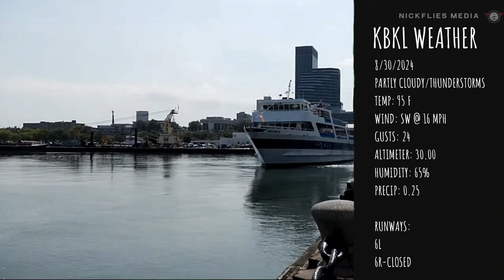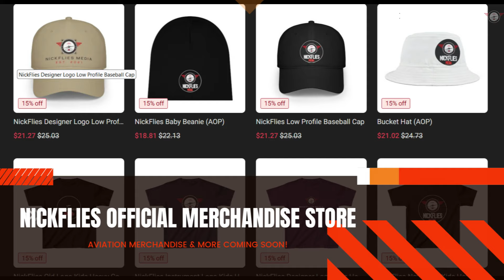Cleveland National Air Show 2024 Friday Live Stream Practice Highlights Blue Angels Full Demo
Highlights from Practice Day Friday from the 2024 Cleveland National Air Show. Thank you to all who tuned in!

Location: Burke Lakefront Airport
Date: 8/30/2024

00:00 Intro
01:40 A-10 Demo
30:02 A-10 Static Arrival
42:00 Fat Albert
54:54 Blue Angels Run Up & Demo